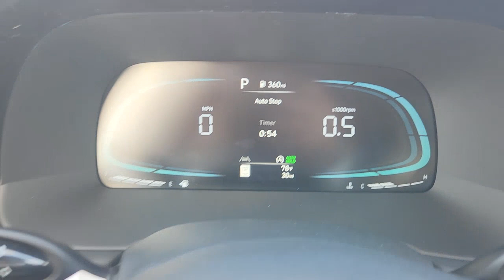2023 Hyundai Palisade Rosenberg, Pecan Grove, Sugar Land, Houston, Richmond 19500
New 2023 Hyundai Palisade SE available in 27309 Southwest Freeway, Rosenberg, Texas at Texan Hyundai. Servicing the Rosenberg, Pecan Grove, Sugarland, Houston, Richmond, TX area.

Texan Hyundai
27309 Southwest Fwy

Texan Hyundai is excited to offer this 2023 Hyundai Palisade SE. Want more room? Want more style? This Hyundai Palisade SE is the vehicle for you. You can finally stop searching... Youve found the one youve been looking for. This is about the time when youre saying it is too good to be true and let us be the ones to tell you it is absolutely true. This is the one. Just what youve been looking for.